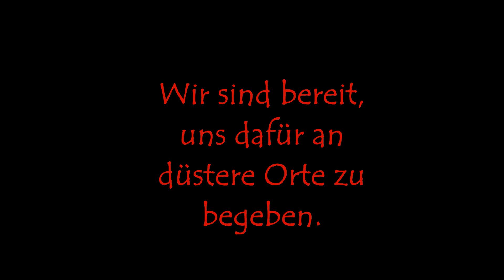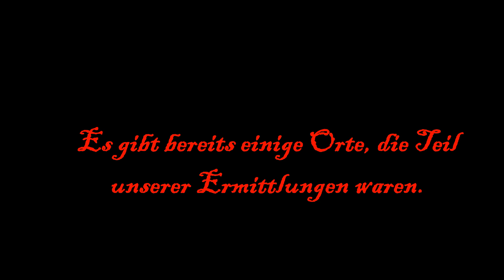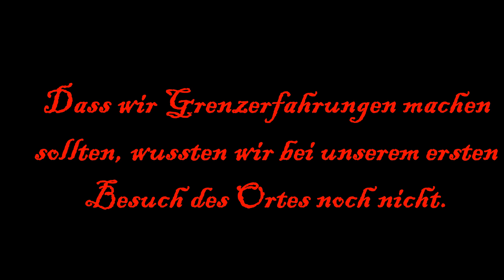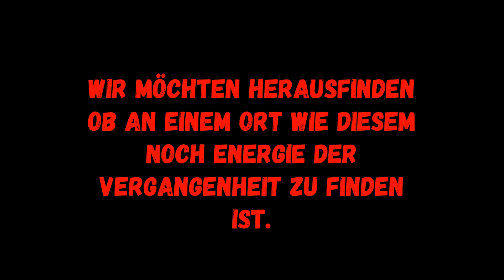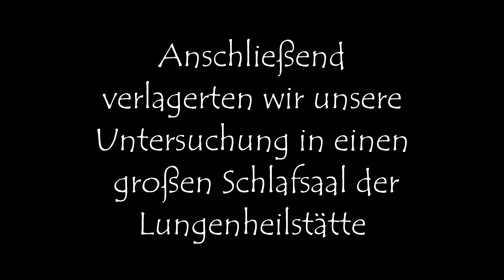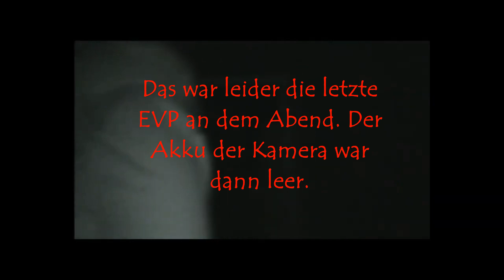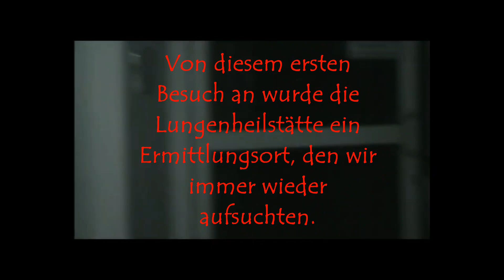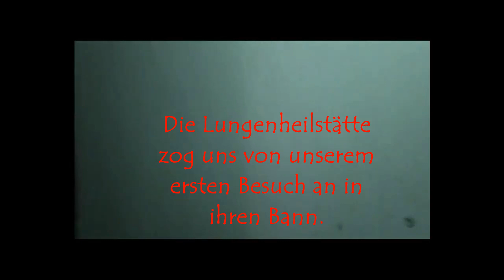Die Lungenheilstätte - der erste Besuch Teil 3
Dies ist der dritte Teil unserer Serie "Die Lungenheilstätte - der erste Besuch".

Es werden noch einige weitere Besuche der Lungenheilstätte folgen.

Titelmusik:

LZN02 - The dolls death